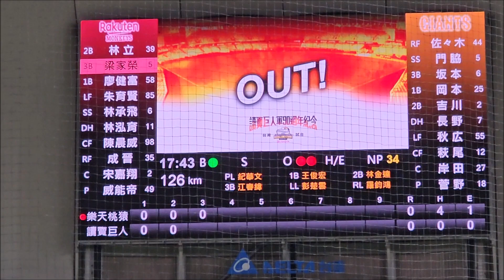投手影音館 菅野智之 (2024.03.03 日本巨人軍訪台交流賽)